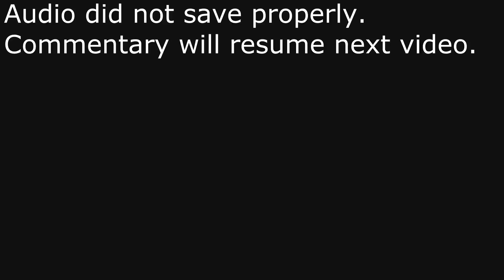BATTLEFIELD 4: Road to Colonel - LIVE Multiplayer Commentary #70 - IT HAPPENED AGAIN!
Go show him some support!

Stay ALPHA!